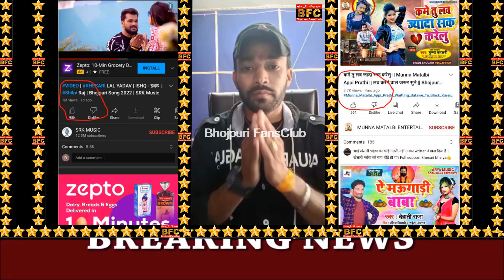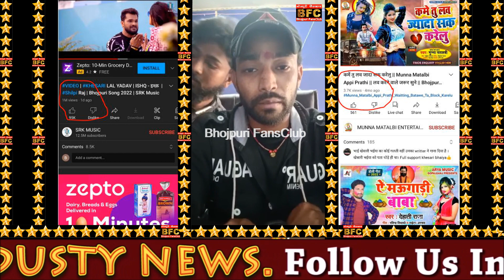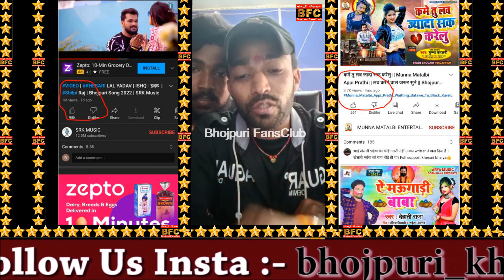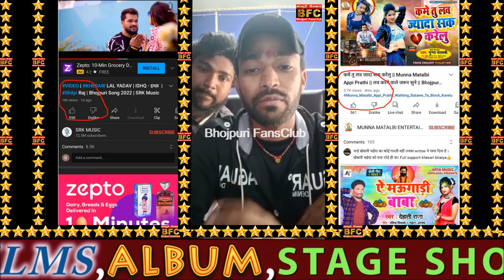खेसारी लाल पर फिर लगा गाना चोरी का आरोप सिंगर Munna Matalbi ने लगाया - Khesari Lal